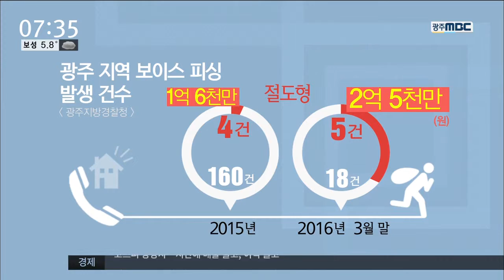[뉴스투데이]진화하는 보이스 피싱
(앵커)

은행 예금을 찾아놓으라고 한 뒤
집에 침입해 돈을 훔치는
이른바 '절도형' 보이스피싱 사기가
급증하고 있습니다.

절도형 사기 일당이 경찰에 붙잡혔는데,
중국으로 송금한 돈이
무려 50억원에 달했습니다.

(기자)

77살 고 모씨는 보름 전쯤
금감원 직원을 사칭한 전화 한통을 받았습니다.

고 씨의 계좌가 범죄에 이용됐다며
돈을 인출해 집에 두라는 내용이었습니다.

◀ＳＹＮ▶고 씨/피해자
"범죄에 연루됐다고 돈 빼서 집에 두라고"

시키는대로 한 고씨는
이후 이상한 생각에 경찰에 신고했습니다.

(스탠드업)
고 씨가 집 안에 보관해 둔 현금을 훔치기 위해 집 근처를 서성이던 용의자들은
경찰이 잠복해 있는 것을
눈치채고 달아났지만 끝내 붙잡혔습니다.

이른바 '절도형 보이스피싱' 사기 용의자들입니다

붙잡힌 일당 6명은 이 수법으로
경기도와 경북에서 3천 2백만원을 훔쳤습니다.

이들은 지난 3년 동안
핵심 조직책이 있는 중국으로
50억원을 송금했습니다.

◀ＩＮＴ▶김 씨/피의자
"중국에 있는 친구 형이 주소를 알려줘서 저는 그 주소로 가서 돈을 가져 왔습니다. 제가 큰 돈 벌 욕심에.."

(CG) 돈을 은행에서 찾아놓으라고 한 뒤 집에 침입해 몰래 가져가는 수법의 보이스피싱 피해액이 올들어 광주에서만 2억 5천만원에 이릅니다.

◀ＩＮＴ▶이상출/
광주 남부경찰서 지능수사팀장
"계좌이체로 많은 액수가 넘어가면 차단되고 홍보도 많이 돼 있어서 절도형으로"

경찰은 주로 판단 능력이 떨어지는 노인들이
절도형 수법에 당하고 있다며
금융이나 수사 기관을
사칭한 전화를 받을 경우
곧바로 신고해 줄 것을 당부했습니다.